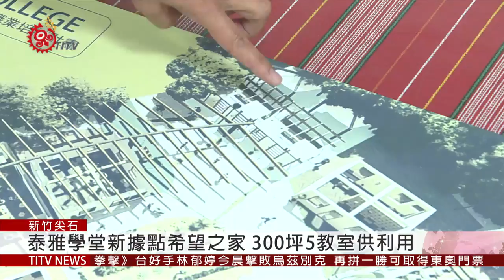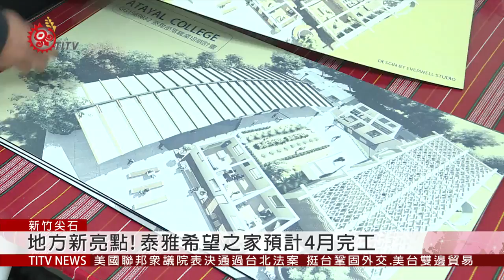泰雅學堂新據點 希望之家預4月完工啟用 2020-03-05 IPCF-TITV 原文會 原視新聞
校長指著施工地點，說這裡曾是派出所跟衛生所的廳舍，荒廢了十幾年，是社區也是學校的環境跟治安死角，不過這裡即將有了新面貌，施工完成後這裡是泰雅希望之家。

泰雅學堂2008年成立，目的是希望讓新竹尖石、五峰二個原鄉部落，以及已經遷居住在竹東地區的原住民孩子，能夠利用假日時間學習音樂藝術，從音樂翻轉生命，不過一路走來歷經3次搬遷，這次新據點泰雅希望之家，約有300坪大，5間教室可以好好利用。

泰雅希望之家就位在葛菈拜民族實驗小學旁，預計在4月完工，未來不僅是學生音樂學習的好去處，也是部落青年及婦女的人才培力教室，甚至也能讓長者使用成為部落的聚會地點，更可以成為地方的亮點。